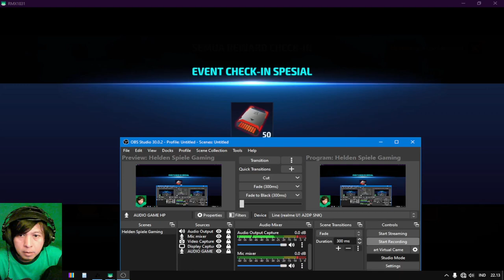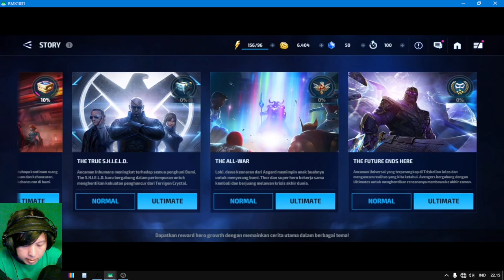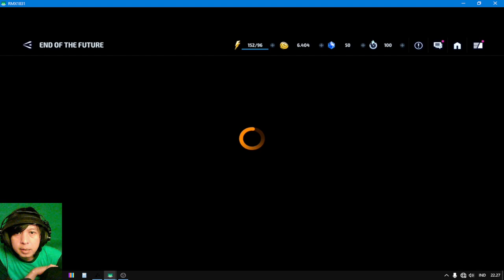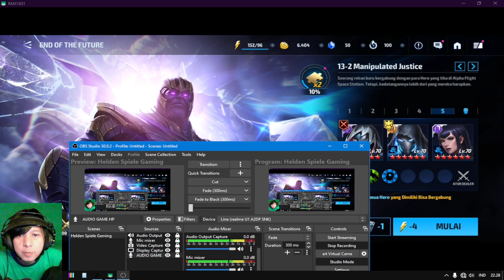THE FUTURE ENDS HERE ULTIMATE - Marvel Future Fight (Story)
THE FUTURE ENDS HERE Story :
The Universal Threat trapped in the Triskelion escapes and threatens known reality. Avenger joins the Ultimates to stop his plan to bring about the end of time.

Stage 13-1 The Ultimates Story :
Hero seeks advice from experts to learn more about the Dimension shifting tool. They found the defense system neutralized and realized that new cases had to be handled.